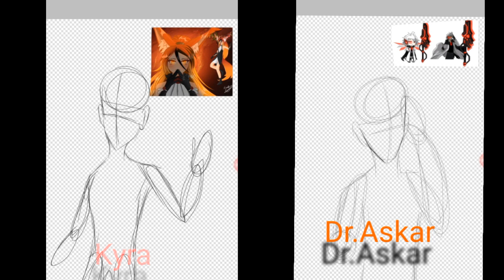Kyra Ghosty's Contest Entries. (I did 2) 😊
Cheerio mates, back with another speedpaint, but this is an art contest entry for Kyra Ghosty. She is holding this art contest, if you want to join go ahead

Supreme Peace. ✌